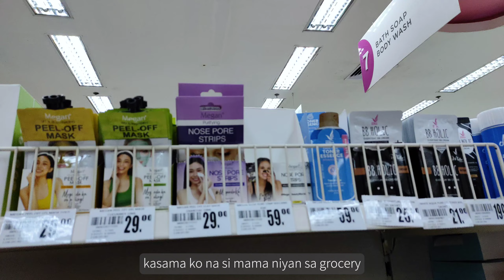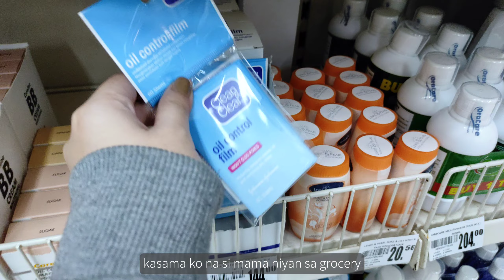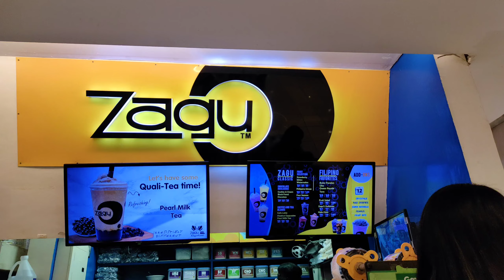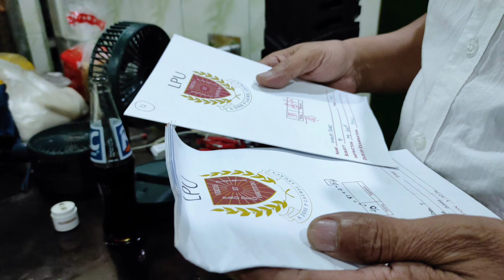grocery with mama | eating out with shan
🌸socials🌸